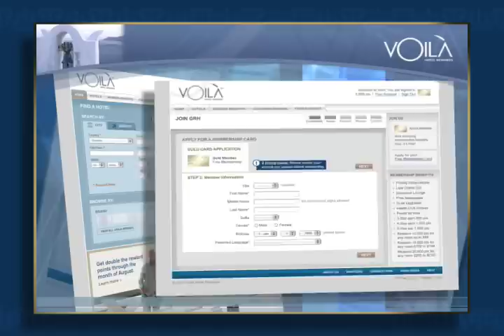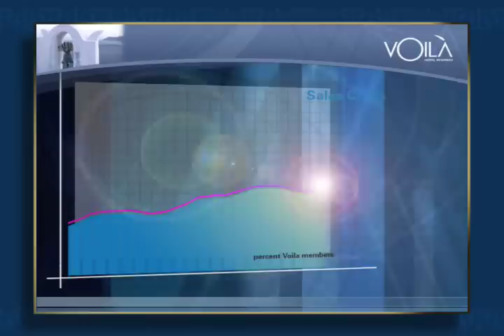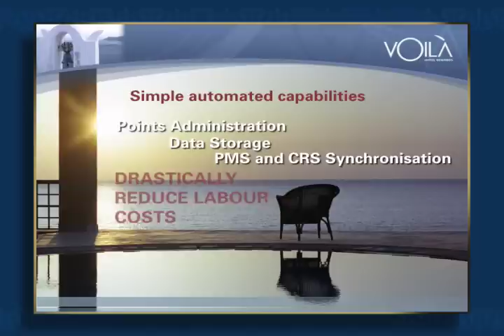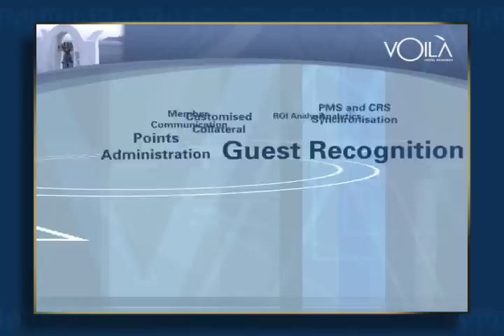VOILÀ Hotel Rewards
VOILÀ is the worlds first points-based hotel loyalty programme that unites a network of over 200 four and five star independent hotels and luxury brands. The programme first launched in 2008 and has developed a reputation among travelers who like to stay in original, up-market independent properties for its compelling promotions, ease of use and simple, quick redemption process. VOILÀs co-branded, fully customized guest loyalty programmes support travelers who frequent independent brands all around the world.